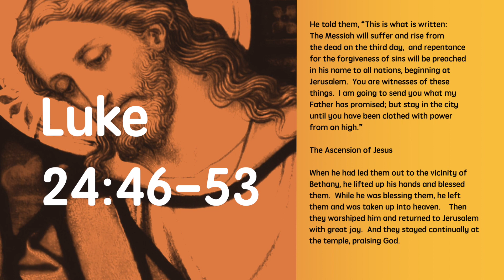Luke 24:46-53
He told them, “This is what is written: The Messiah will suffer and rise from the dead on the third day, and repentance for the forgiveness of sins will be preached in his name to all nations, beginning at Jerusalem. You are witnesses of these things. I am going to send you what my Father has promised; but stay in the city until you have been clothed with power from on high.”

When he had led them out to the vicinity of Bethany, he lifted up his hands and blessed them. While he was blessing them, he left them and was taken up into heaven.  Then they worshiped him and returned to Jerusalem with great joy. And they stayed continually at the temple, praising God.